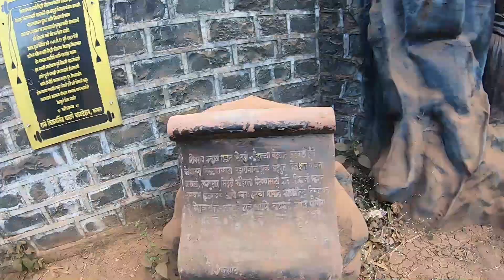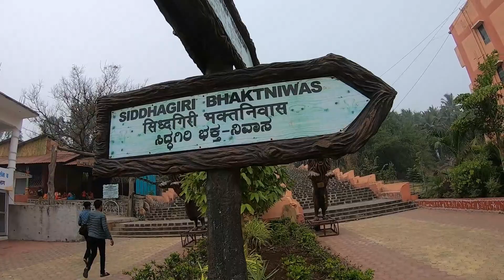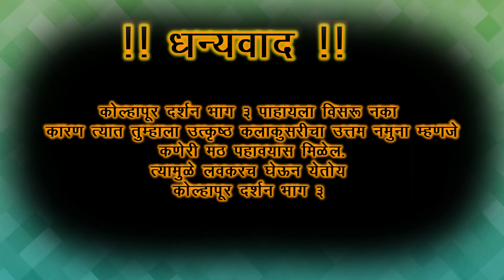Kolhapur Darshan Part 2 | Panhala Fort | Narveer Shiva Kashid Samadhi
नमस्कार मित्रांनो,

कोल्हापूर दर्शन  भाग २ मध्ये तुम्हाला बघायला मिळेल पन्हाळा किल्ला आणि नरवीर वीर शिवा काशीद यांची समाधी. सोबतच कणेरी मठाची पहिली झलक.

Channel Name: M360Vlogs
Created by : Dnyanesh Tandale.